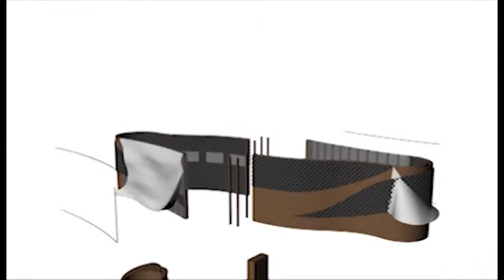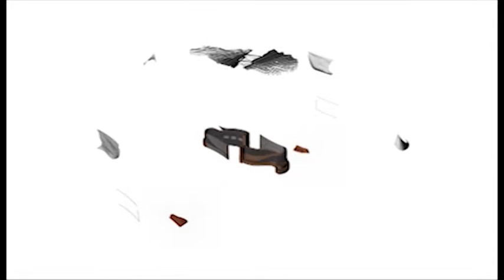Wind Organ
Inspiration from Ringing Singing Tree